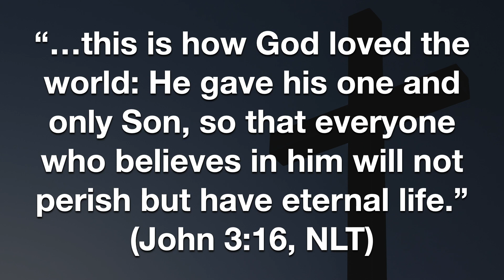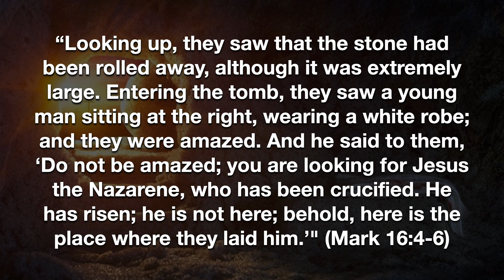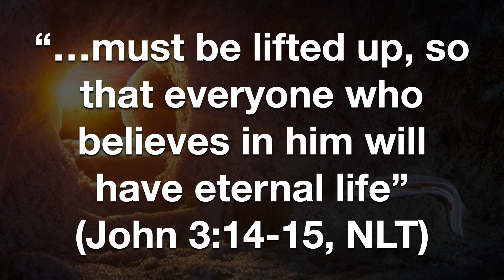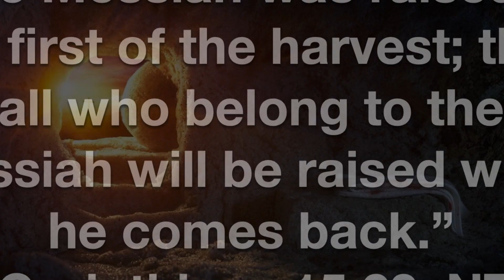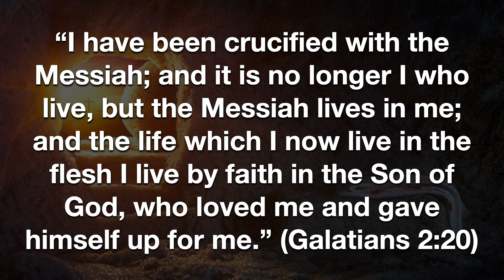The Resurrection of the Messiah - What Does It Mean For Us?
From the Resurrection Sunday livestream by Pastor Daniel Calcagno for Glad Tidings Church of God on April 12, 2020.